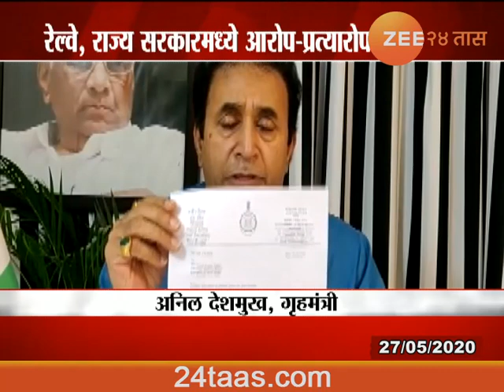Mumbai CSMT And LTT Migrant Worker And People Gathered As Police Under Huge Pressure